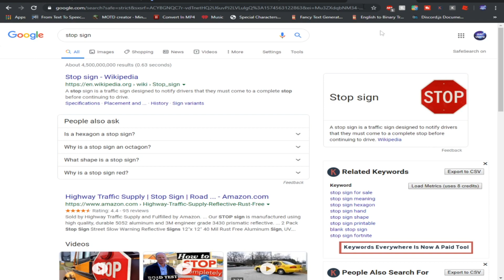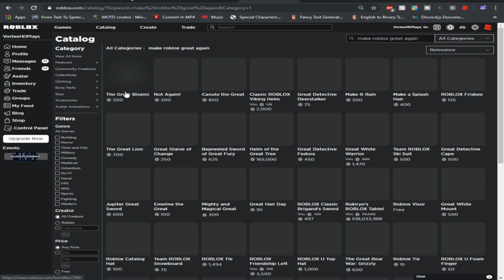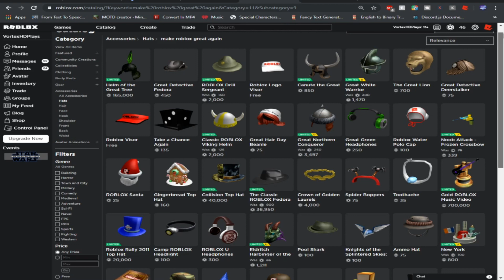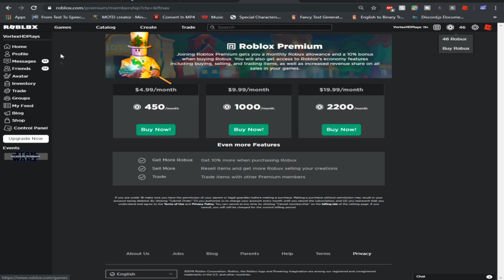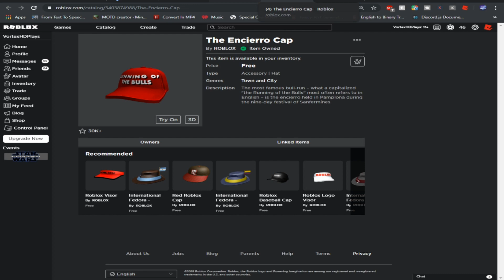THE ROBUX LOGO CHANGED (ROBLOX HAS CHANGED)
THE ROBUX LOGO CHANGED! ROBLOX HAS OFFICIALLY CHANGED! WHY WILL THEY DO THIS!